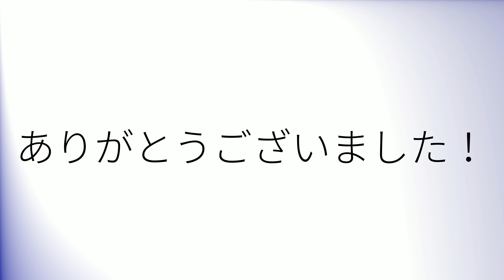Como pronunciar 'Creador' en español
How to pronounce 'Creador' in Spanish.
Comment prononcer 'Creador' en espagnol.
Wie man 'Creador' auf Spanisch ausspricht.
「Creador」のスペイン語の発音の仕方